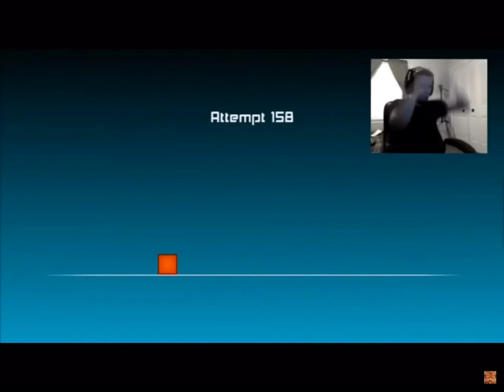FaZe Jev RageTage #4